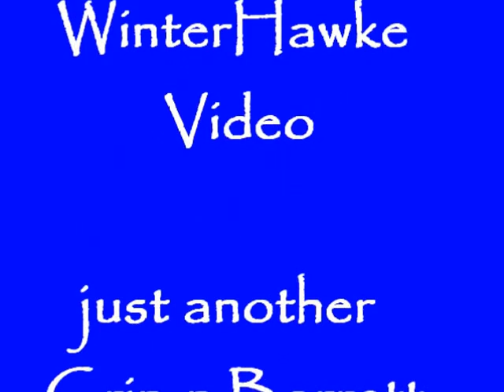The Hoosier Dawn Patrol.. Flight of Gary Denzler's 67% Demoiselle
Flight of Gary Denzler's 67% Demoiselle at Ohio Dawn Patrol